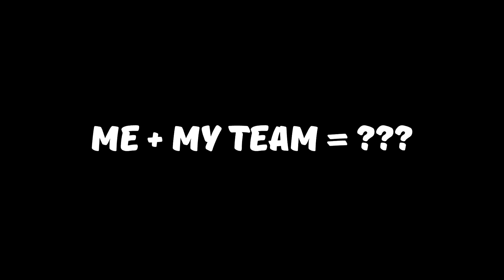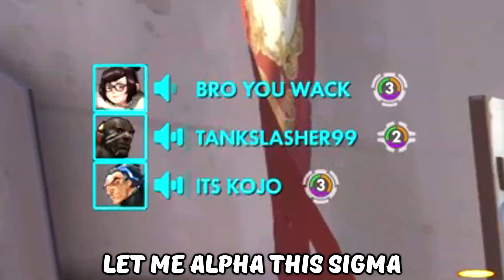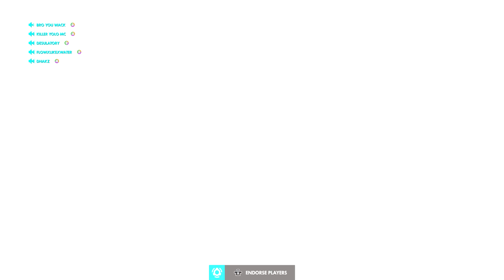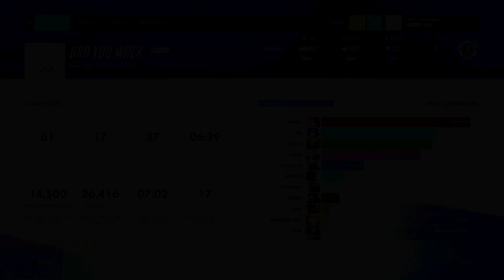Overwatch - THE PERFECT OVERWATCH RANK (Funny Moments)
Season 19 will allow us to show how bad we really are in Overwatch. First, we have to get through our placements.